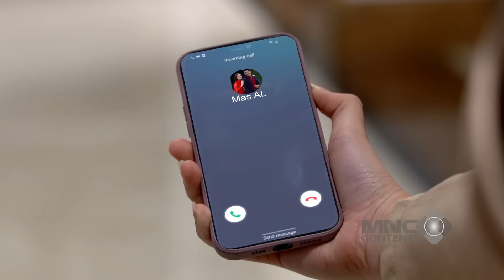ADA PENGKHIANAT DI ANTARA KITA BEREMPAT - IKATAN CINTA